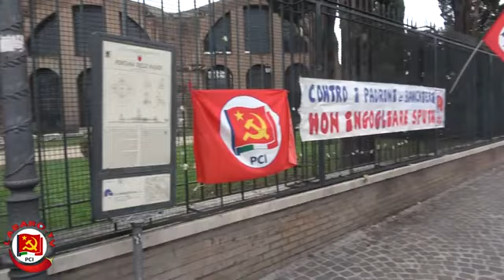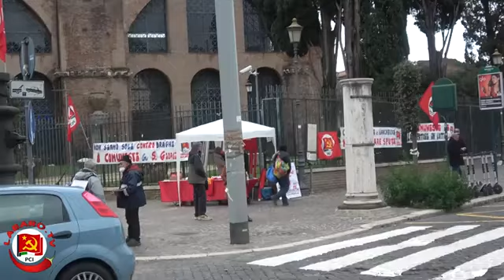Италия:Борьба трудящихся против политики буржуазной власти.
Трудящиеся и народные массы Италии 4 декабря 2021года провели всеобщий день борьбы и акции протеста, демонстрации и митинги против антирабочей и антинародной политики буржуазной власти , усиления капиталистической эксплуатации и угнетения и ликвидации социальных завоеваний и прав трудящихся, политических и полицейских репрессий буржуазной власти и выступлений ультраправых и неофашистских сил под руководством профсоюзов во главе с крупнейшим профобъединением рабочего класса и трудящихся Всеобщей федерации труда (USB ) при поддержке Коммунистической партии Италии ИКП (PCI),Партии коммунистов Италии ПКИ(PCI), партии Коммунистического возрождения Италии(Rifondazione Comunista)  и левых сил страны.

4 декабря, «День нет  Драги» фундаментального и конфликтного профсоюзного движения: 26 итальянских площадок против антинародной политики правительства / Директ

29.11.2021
В субботу, 4 декабря 2021 года, базовое и конфликтное профсоюзное движение возвращается на итальянские площади в связи с празднованием «Дня без Драги», дня национального протеста против правительства, которое с момента своего создания придерживалось только одной политической линии: усиление неравенства с наступлением на рабочих и самых слабых социальных секторах страны и о защите мечом крупных компаний и финансовых доходов.

Линия, подтвержденная Законом о бюджете, который, как и PNRR, концентрирует ресурсы на крупных компаниях, игнорируя срочность перераспределения доходов, которое сокращает неравенство. Ничего не имею против высокой стоимости жизни, зарплаты остаются заблокированными, атака на доход граждан и минимальный размер пенсий подтверждена. Если этого будет недостаточно, здравоохранение, школы и общественный транспорт останутся в забвении, и, действительно, снова появился проект дифференцированной автономии, призванный усугубить и углубить территориальный и социальный разрыв. На заднем плане - разблокирование увольнений и полное отсутствие интереса к драматургии жилищного вопроса и выселений.

Боевая платформа всеобщей забастовки 11 октября, продвигаемая всем конфликтным и массовым профсоюзным движением, точно определила проблемы, по которым мобилизация будет продолжена 4 декабря:

Нет увольнениям и приватизации
Борьба за заработную плату и гарантированный доход
Отмена Закона Форнеро
Сравните стоимость жизни и диктаты Европейского Союза.
Продление контрактов и борьба с нестабильностью для полной занятости
Сильные инвестиции в школу, здравоохранение, транспорт, общественное благосостояние и жилье, против военных расходов и агрессии за границу, в пользу необходимых социальных расходов
За справедливый налог, который атакует доход и сокращает социальное неравенство.
Чтобы создать широкое народное движение, которое противопоставляет этот авторитарный дизайн мобилизации и борьбе, это основные мероприятия в субботу 4 декабря, организованные

Всеобщая федерация труда (USB)
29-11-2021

NO DRAGHI DAY || Manifestazione a Roma